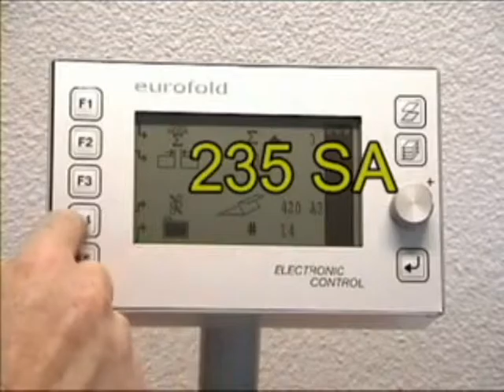EURO FOLD 235 SA Digital Paper Folding Machine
Eurofold Modular Paper Folders are A3 Folding Machines with 2 or 4 production plates which offer professional users the complete versatile cost effective modular folding system for all types of requirements .For more info